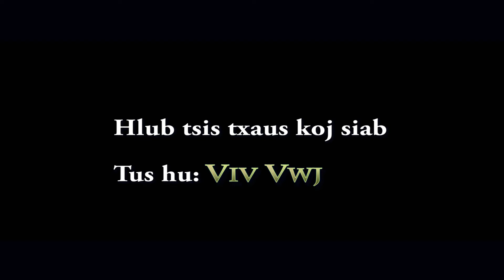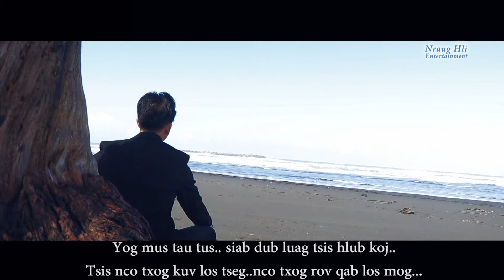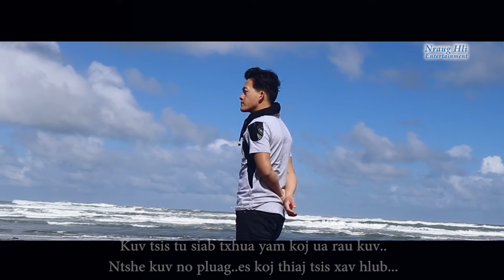Hlub tsis txaus koj siab [Music & Karaoke]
Nkauj tawm tshiab 2019

Hu: Viv Vwj